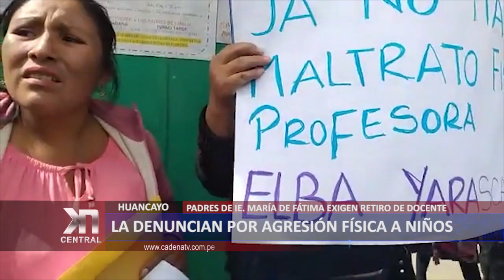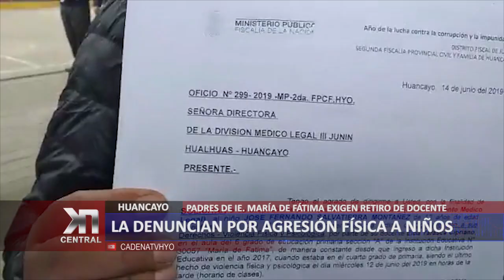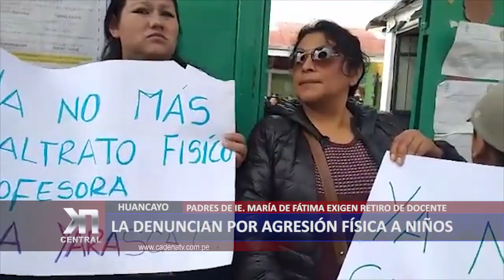DOCENTE DENUNCIADA POR PRESUNTO MALTRATO FÍSICO A NIÑOS